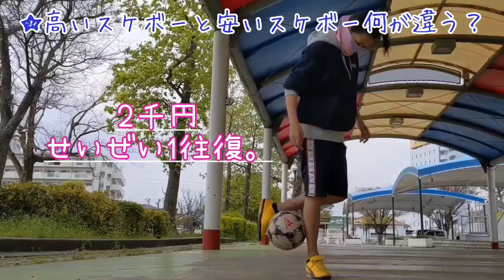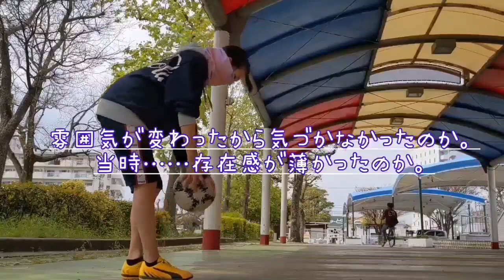NO.152【リフティング女子】なぜか、リフティングしながらスケボーを語るw